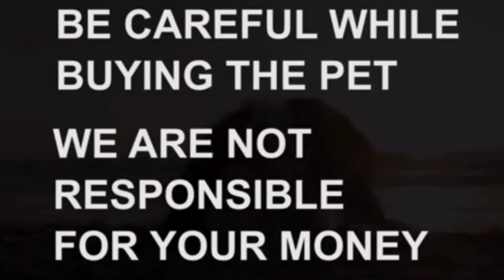Long coat German Shepherd puppies for sale|7273040040|hyderabad|dog market in hyderabad